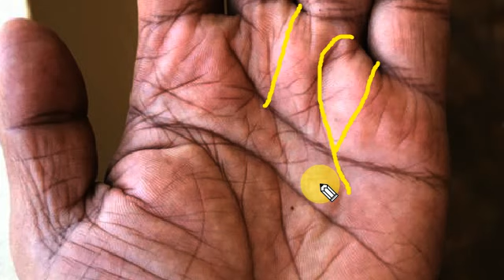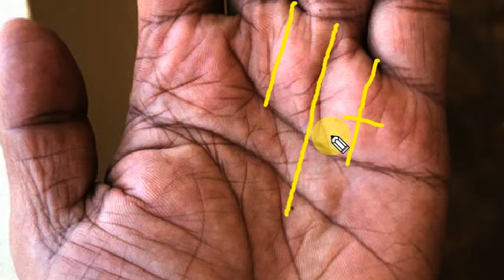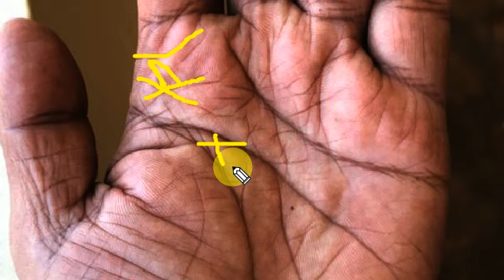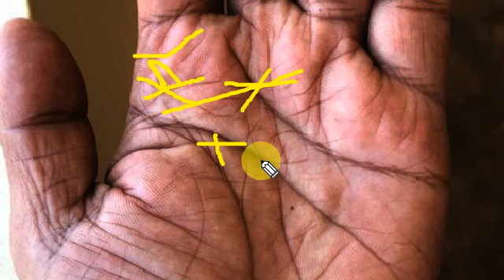सूर्य जब चले टेढ़ा मेढा या टूट के